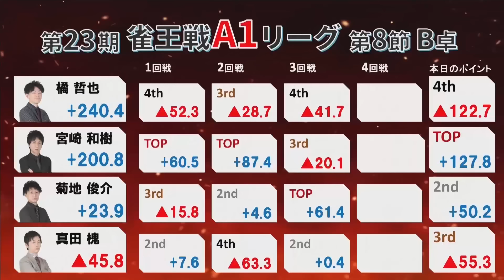【麻雀 忙しい人のためのダイジェスト】第23期雀王戦A1リーグ9月まとめ【総集編】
※メンバーシップ限定となります。